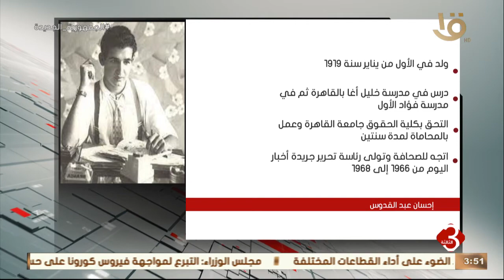نشرة الثالثة | تحل اليوم ذكرى ميلاد إحسان عبد القدوس